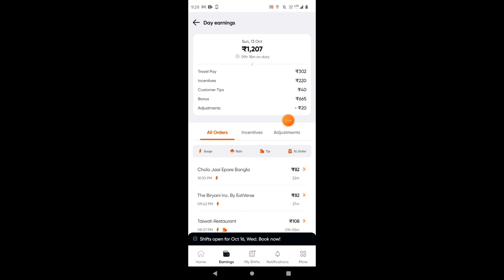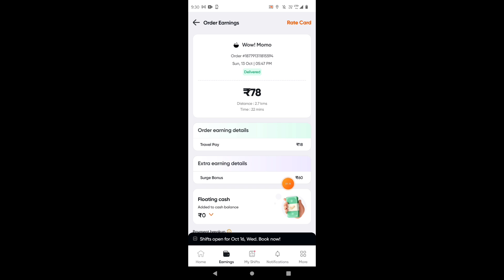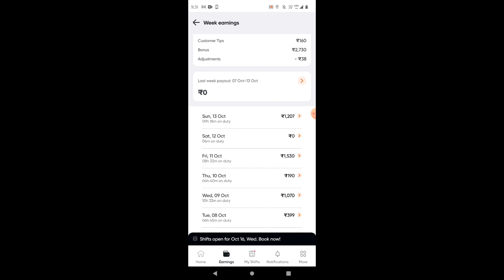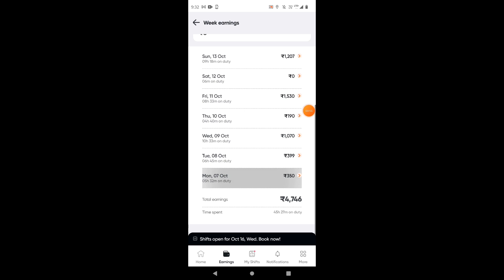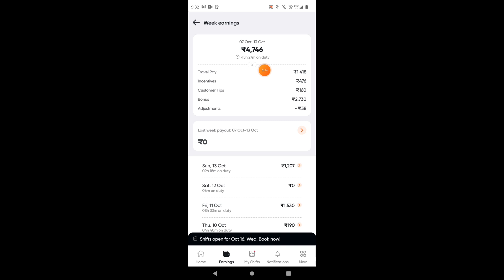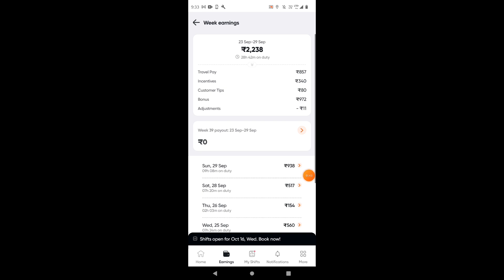Swiggy Cycle Delivery Boy Salary